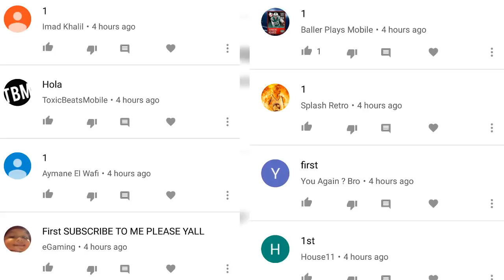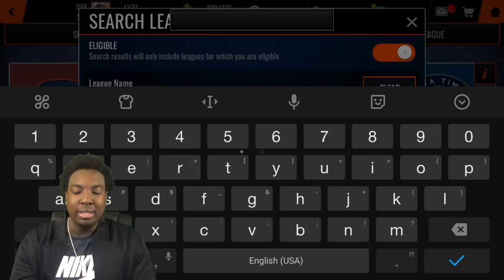HOW TO LEVEL UP THE LEGACY DIRK WITHOUT HAVING TO PLAY THE LIVE EVENT!!! NBA LIVE MOBILE 18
Follow my homie Relic if u want a new logo and banner for your channel

If you are looking for an intro or an outro then visit my boy super to purchase one